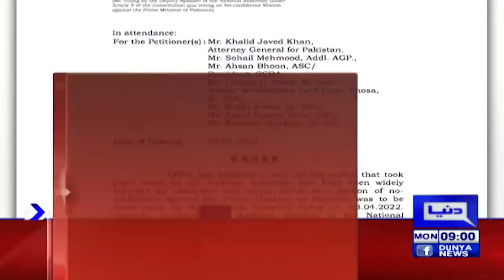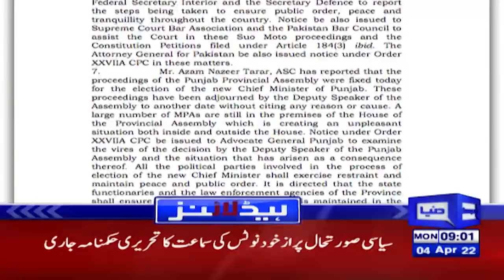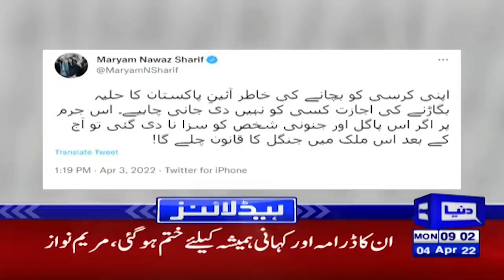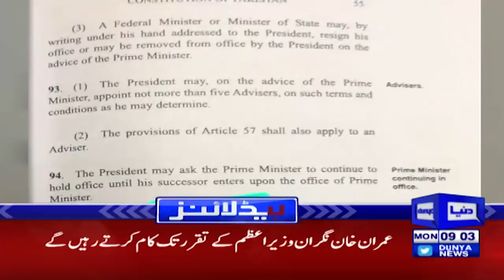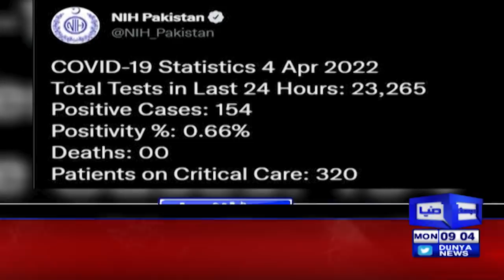Chief Justice Umar Ata Bandial Ky Remarks | Dunya News Headlines 09 AM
Dunya News Headlines 09 AM | 04 April 2022